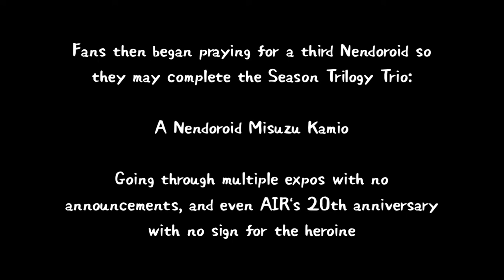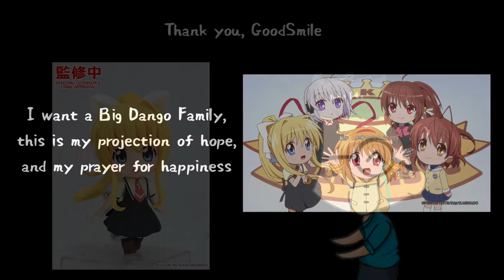NENDOROID MISUZU KAMIO FINALLY GOT ANNOUNCED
ITS FINALLY HAPPENED